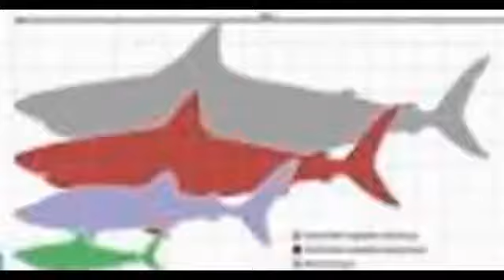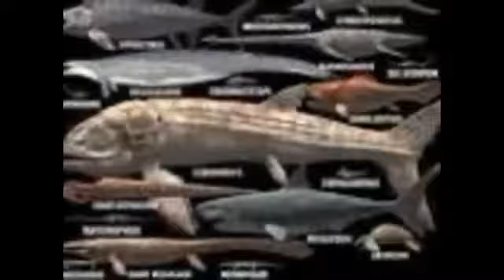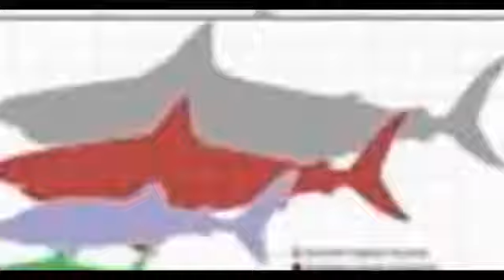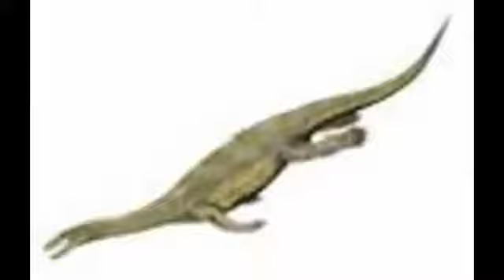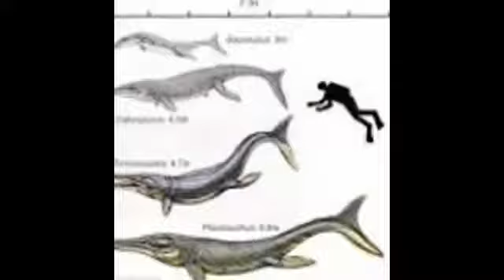Top 10 Quái Vật Tiền Sử Nguy Hiểm Và Đáng Sợ Nhất Dưới Đáy Đại Dương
Tốp 5 Lạ Kỳ: Tốp 10 Loài Thủy Quái Nguy Hiểm Và Đáng Sợ Nhất Thời Tiền Sử: